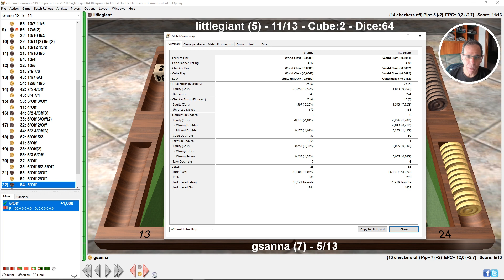1° Double Elimination Tournament - Gianlazzaro Sanna vs Andrea de Zandonati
Analisi post-partita di Gianlazzaro Sanna  con l'utilizzo di XG

In questo video mostro come analizzo abitualmente una mia partita.

In particolare qui approfondisco due errori ripetuti:
- Influenza dello score sulla cube action
- Attenzione a smontare la casa 6

In generale cerco di individuare un errore particolarmente significativo, o perché lo commetto spesso o perché è una posizione comune o perché evidenzia la mancata comprensione di un concetto importante, e me lo segno per uno studio successivo.

00:00:00 Introduzione
00:04:47 Game 1 0-0
00:09:18 Game 2 0-4
00:20:17 Game 3 1-4
00:29:56 Game 4 1-6
00:32:36 Game 5 2-6
00:44:51 Game 6 4-6
00:52:21 Game 7 4-7
01:01:03 Game 8 4-8
01:07:37 Game 9 4-9
01:12:38 Game 10 4-10
01:19:38 Game 11 4-11
01:26:51 Game 12 5-11
01:31:34 Conclusioni

PR Gianlazzaro Sanna 4.17
PR Andrea de Zandonati 4.18